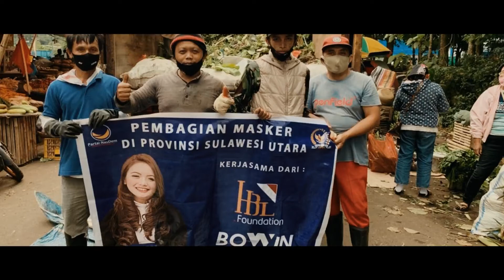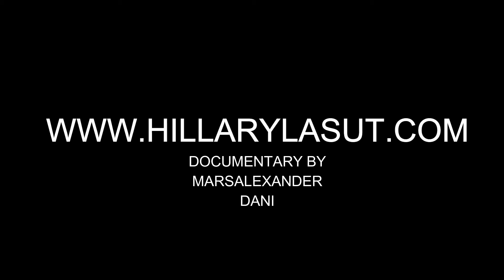HBL FOUNDATION & BOWIN "BAGIKAN MASKER GRATIS UNTUK MASYARAKAT TOMOHON"